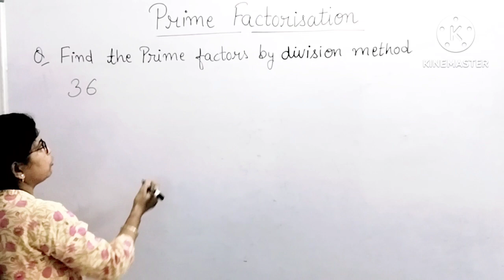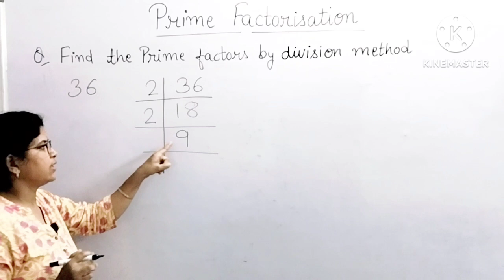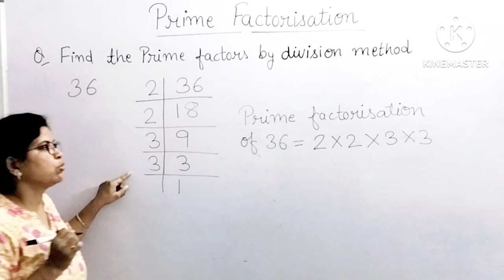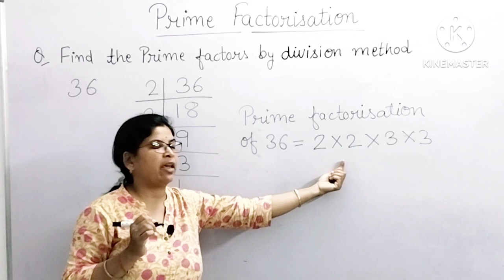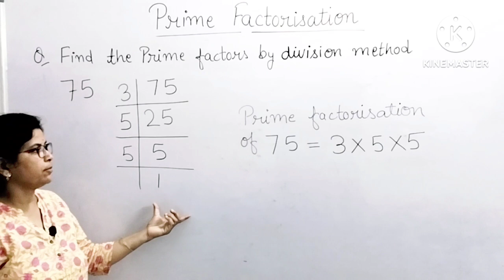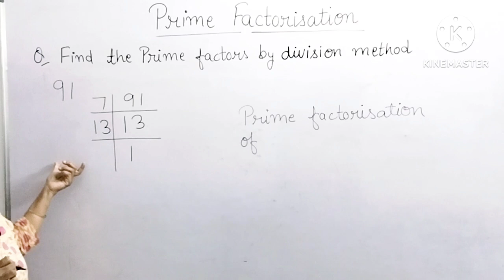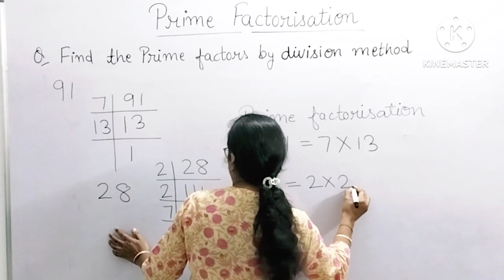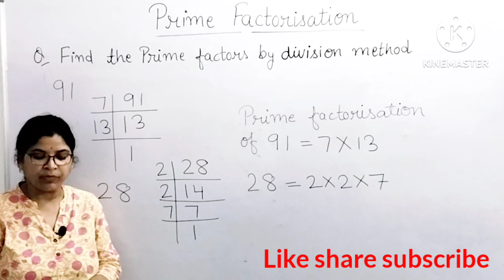Find the Prime factors by Division method || Prime Factorisation by Division Method